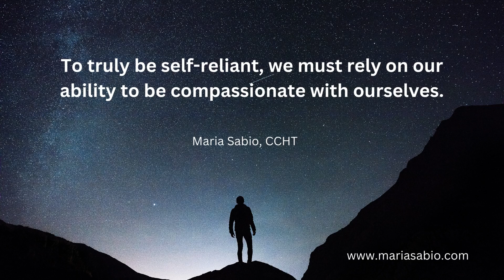To truly be self-reliant,...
SOLUTIONS WITHOUT YEARS OF THERAPY
It doesn't have to take years to change your life or end a bad habit. Lean into change and your life will change.

To truly be self-reliant, we must rely on our ability to be compassionate with ourselves.

Open the door to personal freedom and unchain your potential. Now is the time to seize the moment; your transformative journey is a single appointment away."